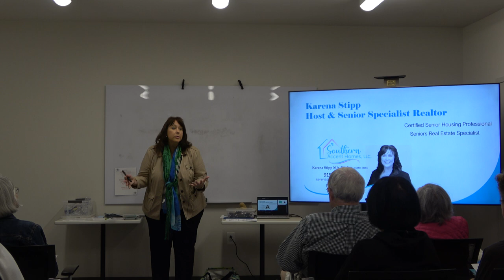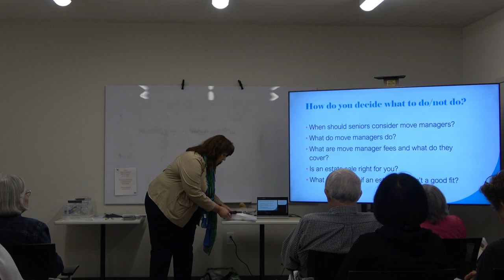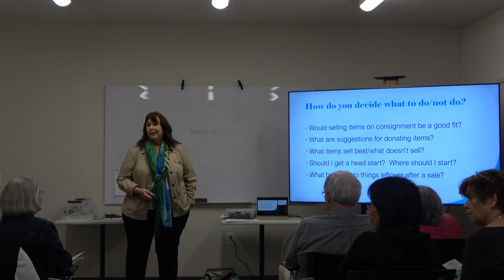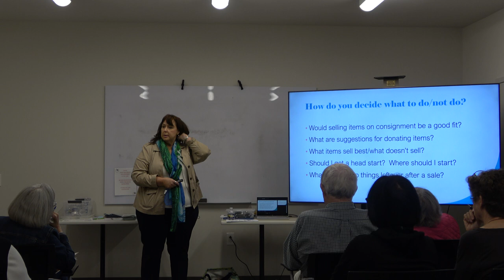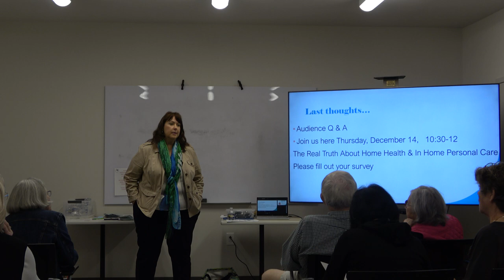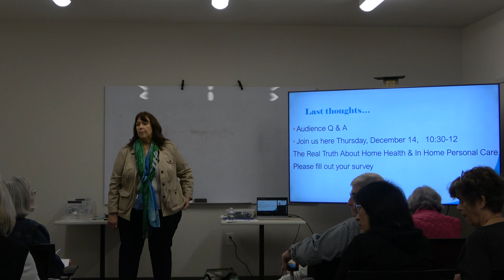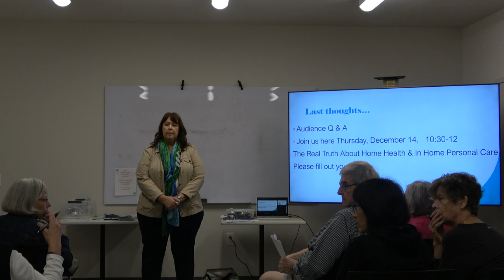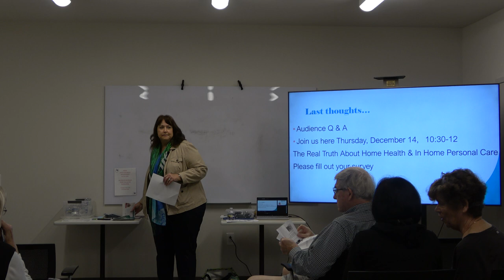The Real Truth Series: Estate Liquidation Options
Karena Stipp Covers Estate Liquidation Options!